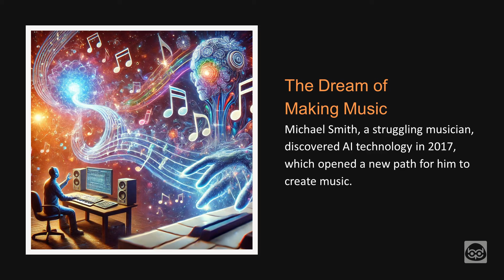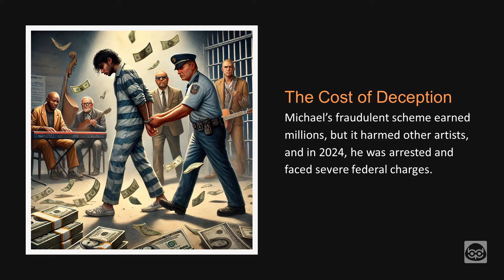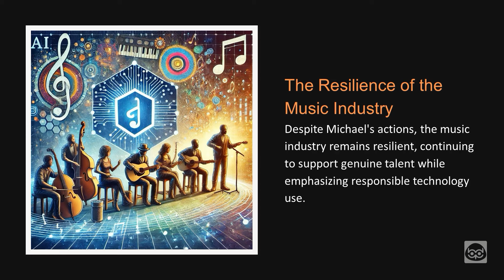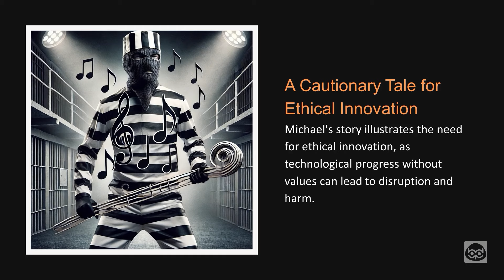The Dark Side of AI in Music: Michael Smith's $100K/Month Fraud Scheme | DISRUPTING THE NORM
Discover how a struggling musician used AI to game the music industry and rake in millions—until it all came crashing down.
In this episode of DISRUPTING THE NORM, we uncover the shocking story of Michael Smith, a North Carolina musician who turned to AI-generated music to fuel a massive streaming fraud. From his humble beginnings to making $100,000 a month through deception, we explore:

- How AI can be exploited in the music industry
- The mechanics of Smith's elaborate fraud scheme
- The devastating impact on legitimate artists and the industry
- Legal consequences and the music world's resilience

This cautionary tale serves as a stark reminder of the ethical challenges posed by emerging technologies. Are we prepared for the AI revolution in creative industries?

Don't miss this eye-opening story discussing the intersection of music, technology, and crime.